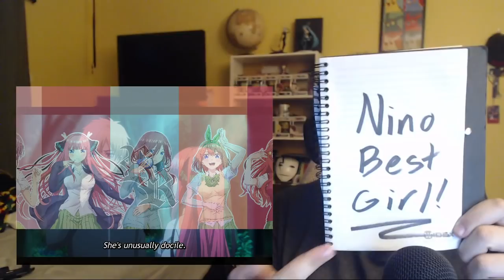The Quintessential Quintuplets Episode 10 Reaction! Nino Best Girl!